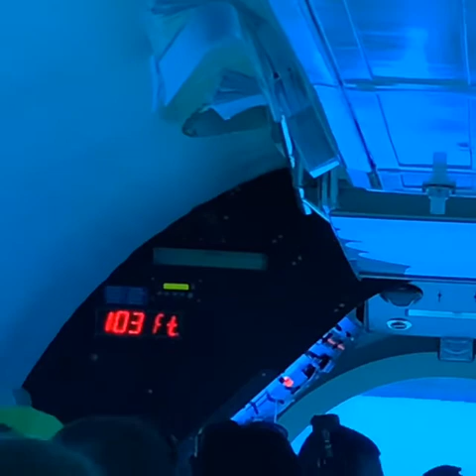YGG HONOLULU submarine experience